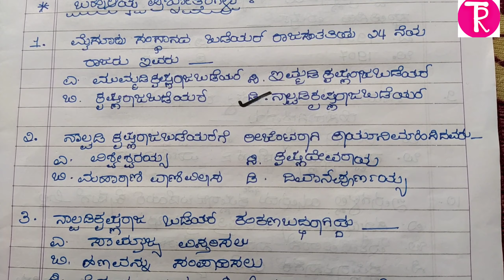SSLC Kannada MCQ questions and answers | lesson-4 |ಭಾಗ್ಯಶಿಲ್ಪಿಗಳು | bhagyashilpigalu